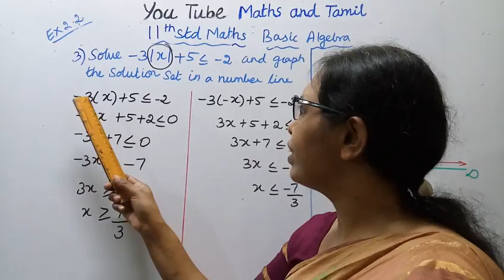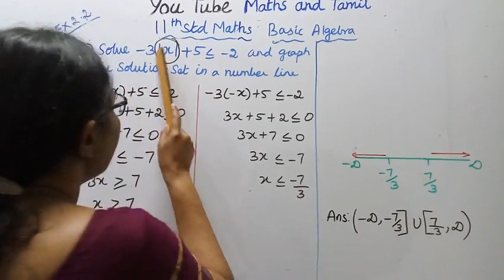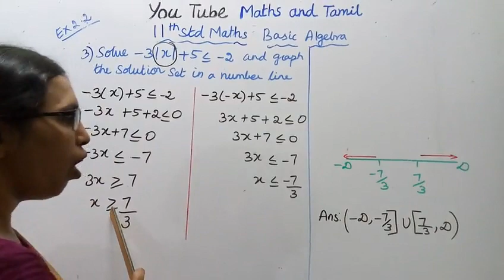T.N.11 maths Exercise:2.2 Sum - 3 | Basic Algebra | Chapter -2.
Dear Students,

tn11thmathsex:2.2-3#basicalgebra#mathsandtamil

2.1- Key points
2.2-Real number system
2.3 - Absolute value
2.4- Linear inequalities
2.5-Quadratic functions
2.6-Polynomial functions
2.7-Rational functions
2.8-Exponents and Radicals
2.9- Logarithm
2.10- Applications of algebra in real life